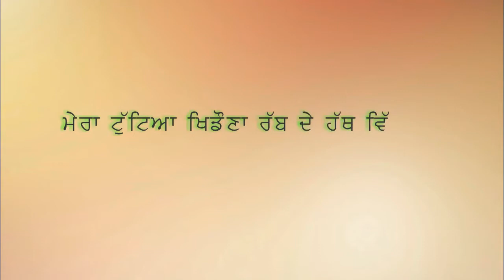A Punjabi inspirational story " Vishwaas "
Most punjabi motivational videos
Punjabi inspiring videos
Best punjabi video
Knowledge videos